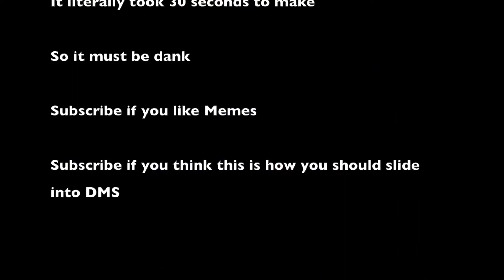I made a Skyblock in Hypixel Skywars (Skyblock Challenge)(Skywars Troll) (Epic Win)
Skybock in Hypixel Skywars // Skyblock Challenge
Hypixel Skywars // Skyblock troll
Hypixel Skywars // Hypixel skywars traps
Hypixel skywars solo // hypixel skywars challenge troll

► Join the YouTuber discord the largest discord server for Youtube on the planet!

► Can we hit 30 likes for more?
► Can we get 5 Dank Memes and one viral video?
►  Welcome to Skyblock in Hypixel Skywars thats right I made an island got some kills and won the game all in the same video. This is by far some of the best quality footage as well as content. I finally got my renders to be in full 1080p 60FPS which will look great for everybody that is watching let me know if you notice the quality difference. Anyway today I started by doing a troll in Hypixel.net skywars and pvped with many other players.

Schedule:
Everyday??? (Coming soon)